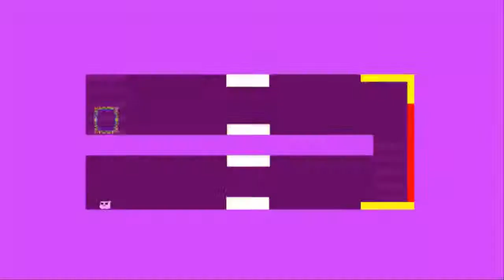Super Meat Boy # 1 | Te rescataré Amor mío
Abre para ver más.

Se llevan a mi novia!!!